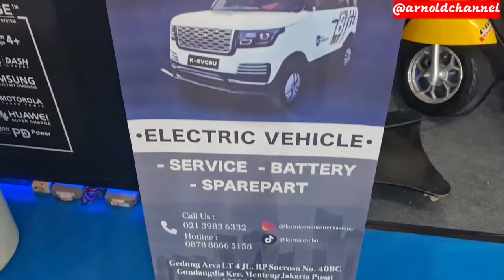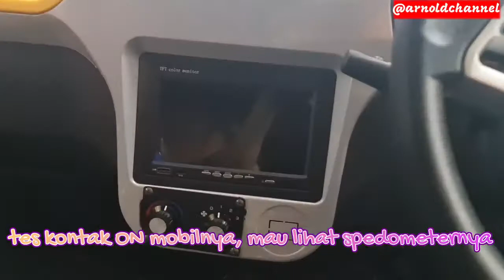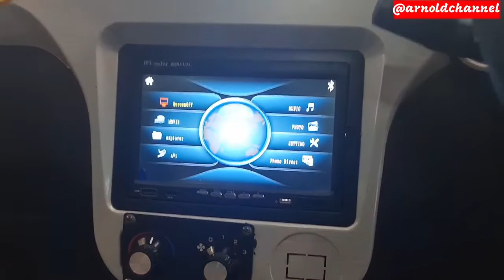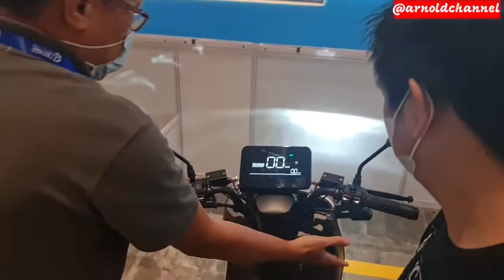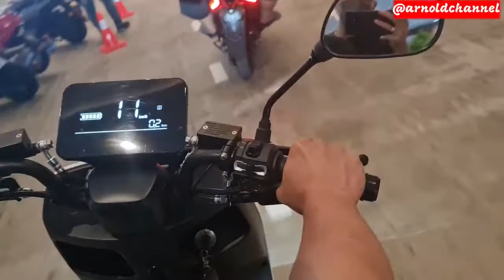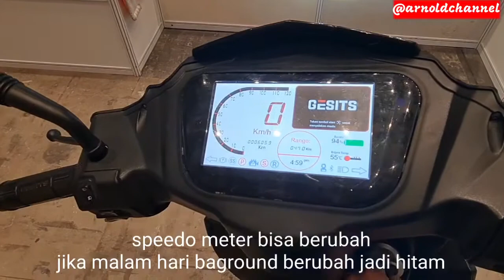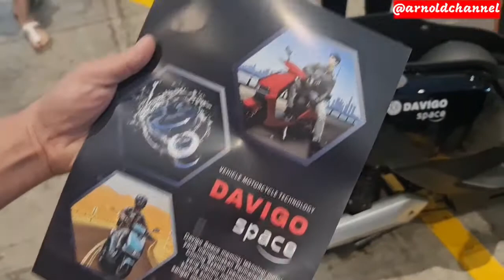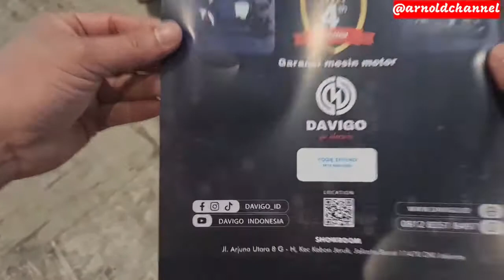periklindo electric vehicle show | test ride molis dari berbagai merk motor listrik terbaru 2022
Perkumpulan Industri Kendaraan Listrik Indonesia (Periklindo) menggelar pameran bertajuk Periklindo Electric Vehicle Show (PEVS) 2022. Acara otomotif ramah lingkungan tersebut berlangsung di JIExpo Kemayoran, Jakarta dari 22-31 Juli 2022.

Ajang yang menampilkan beragam konsep futuristik dan terkesan mewah tersebut memiliki harga tiket terjangkau.

Pengunjung bisa mendapatkannya dengan merogoh Rp30.000 sekali masuk untuk hari Senin sampai Kamis dan Rp50.000 di akhir pekan (Jumat sampai Minggu). Pembelian tiket PEVS 2022 juga tersedia melalui daring di situs

Merek-merek yang ikut serta pada PEVS 2022 untuk roda empat beberapa di antaranya adalah DFSK, Erolis, K-EVCBU, Smuth EV, Prestige, Tesla, Taksi Terbang E-hang, Wuling airev, Bus MAB, dan Fuso.